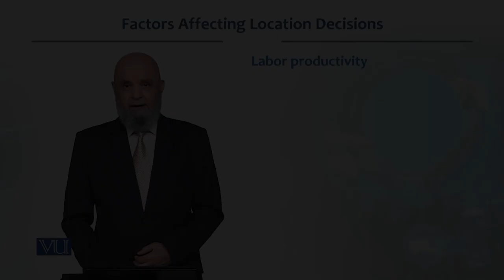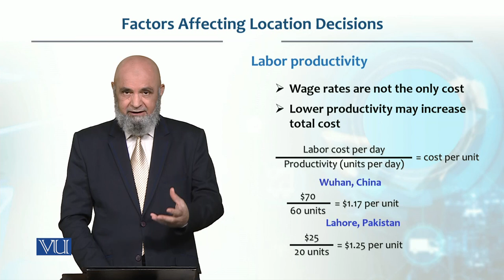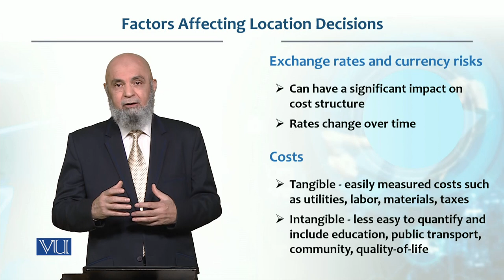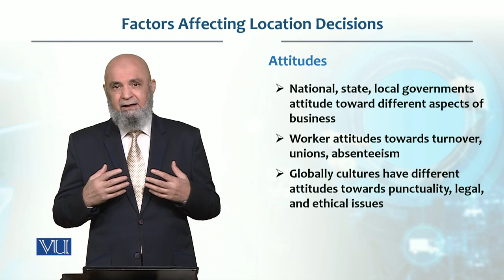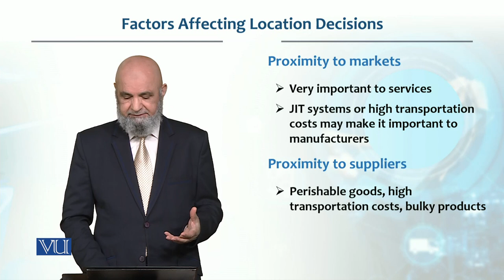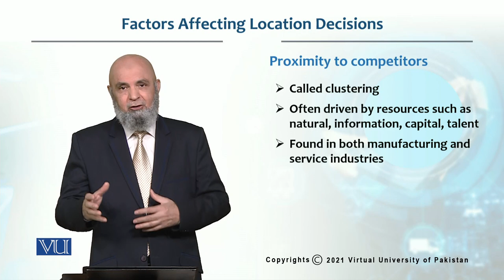Factors Affecting Location Decision | Production / Operations management | MGT713_Topic043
Topic043  -  Factors Affecting Location Decision